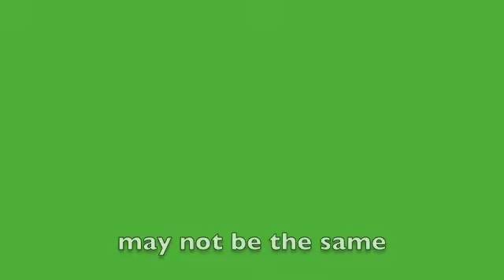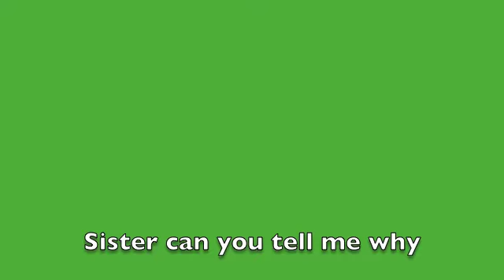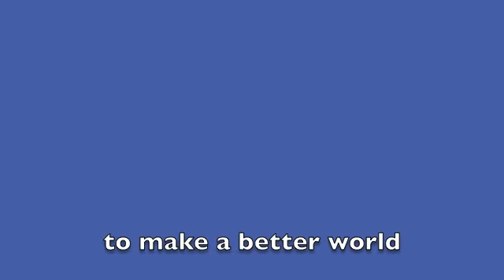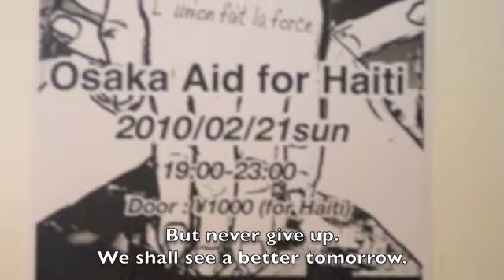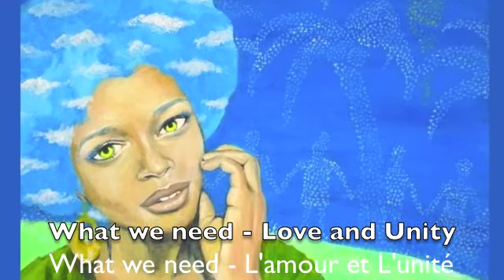Love & Unity (Lyrics Video) - Alicia Saldenha and Artists in Japan for Haiti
Love & Unity was conceived in response to the devastating earthquake which hit Haiti in 2010, killing over 300,000 people, injuring 300,000 and leaving 1,000,000 homeless.

While Haiti was still struggling to recover, it was hit by a cholera epidemic in October 2010 which has so far killed over 6,000 people and infected 500,000 Haitians. As if Haiti had not suffered enough, Hurricane Sandy destroyed most of Haiti's farmlands in October 2012, leaving the entire nation at risk of hunger and malnutrition in 2013. The poorest nation in the Western hemisphere, Haiti is ill-equipped to deal with this endless stream of calamity.

We hope that in releasing Love & Unity now, to mark the 3rd anniversary of the earthquake which struck on January 12, 2010, we can remind the world that Haiti needs our support now more than ever, being hit by disaster after disaster. The small, impoverished Caribbean nation seems to have been forgotten, while the people continue to suffer and much of the aid money pledged has not reached those who need it most.

Profits from this single will be donated to charity on behalf of Haiti. Please purchase the single and help us spread the word. The single is available online at CD Baby and at LoveAlicia.com, coming soon to iTunes worldwide and other online stores.

2010年1月12日に襲った壊滅的な地震3周年を記念して、ハイチのための歌。2010年10月、ハイチでコレラの感染が始まり、死者が出はじめた。連日死者数が増えるの に連れ、「発生」は「流行 」に変わった。ハイチは、ただでさえこれほどの公衆衛生の脅威に対処する能力を持ち合わせていなかったところへ、1月12日の地震の余波 による感染拡大もあり、悪戦苦闘を続けている。なにしろ2年近く経つのにまだ、人々はテント村に住んでいるのだ。コレラと２０１２年のハリケーンサンディの破壊の後、それは生存のための貧しいカリブ海の国の継続的な努力に戻って注意を喚起するための時間です。

Love & UnityというシングルはCD BabyとLoveAlicia.comからオンラインで入手できます。または世界中のiTunesや他のオンラインストアにも発売する予定。利益面ではPartners in Healthに行きます。ハイチでコレラの撲滅に取り組んでよく知られ、尊敬されるNGOです。

Love & Unity
Music & Lyrics by Alicia Saldenha
Produced by Doni Donn & Alicia Saldenha
Executive Producers -- Duane Levi for Shalestone Music & Alicia Saldenha for Jem Adar Music
Engineered by Chris Howe & Duane Levi
Mixed and Mastered by Chris Howe
Art Direction by Mitsuyasu Hatakeda
Photography by Jay Mangioni

Vocals
Alicia Saldenha

Background vocals
Brian Martin, Doni Donn, Davina Robinson, Noeline Banova, Thomas Howard Lichtenstein, KAORU.

Japanese rap
Goh "5" Hirose

Spoken Messages:

Japanese
Mizuho Iida
French
Liza Maro
Welsh
Gareth Whitby
Italian
Alice Colosini, Fabio Viola, Perry Zorini, Alessandro Manigrasso
English
Aaron Peterson

Band Members:

Guitar
 Shinya Yasukawa, Fumihiko Nakamura, Hannibal Luis

Keys
 Doni Donn

Bass
 Take Odaka & Kinouchi

Drums
 Eric Wiegmann

Steel Pan
 Susumu Muraji

Saxophone
 Paul Fleisher

Percussion
 Mana, Brian Martin, Eric Wiegmann, Susumu Muraji